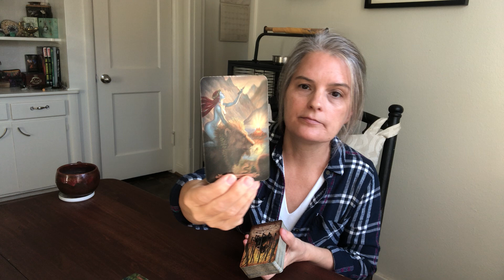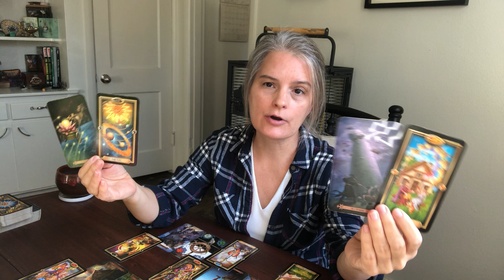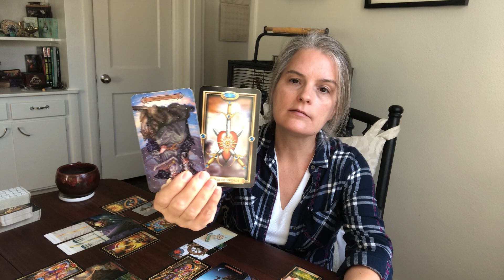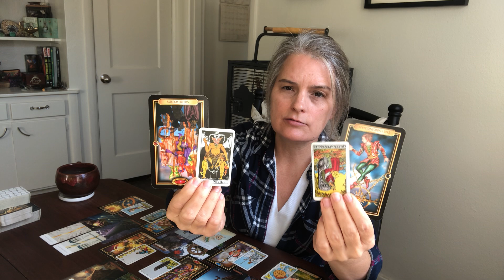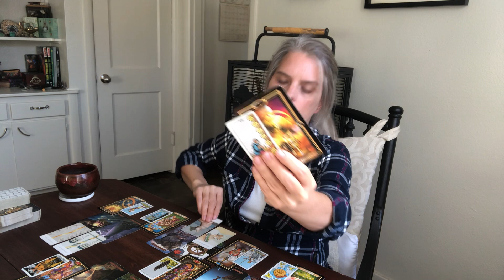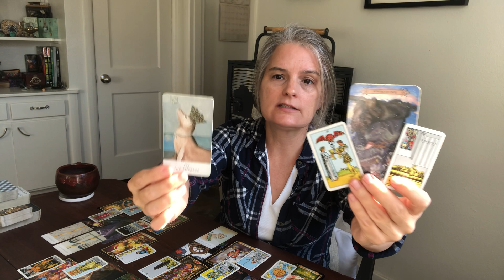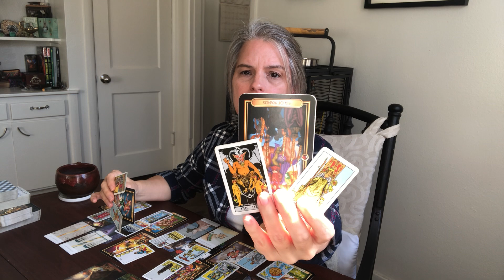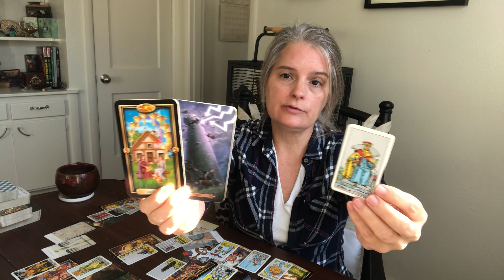Scorpio Love Reading Oct. 18-25 “The Tower’s Coming!